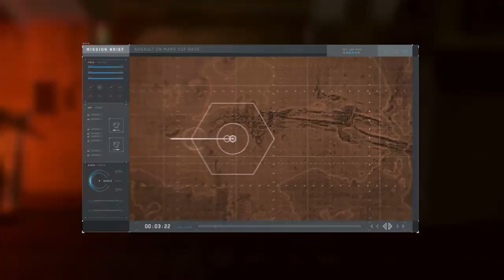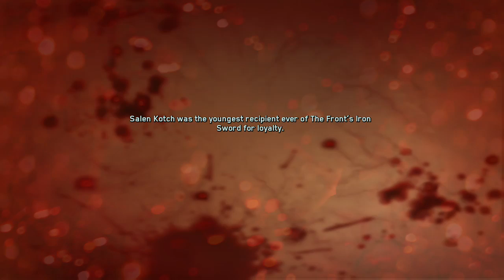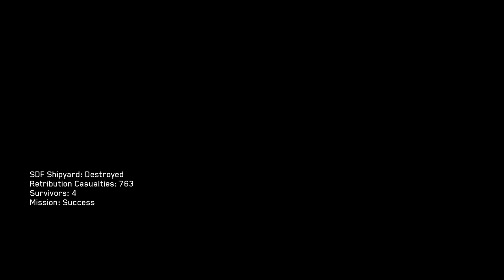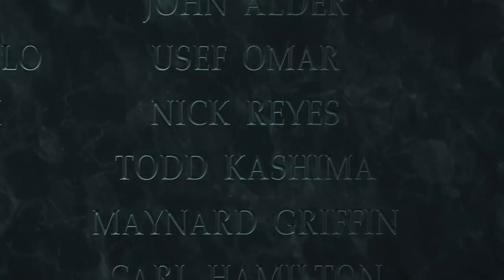CoD: Infinite Warfare: Operation Blood Storm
In one final effort to take down the SDF once an for all, Commander Reyes and his crew make the ultimate sacrifice in the thrilling and dramatic conclusion to Call of Duty: Infinite Warfare.